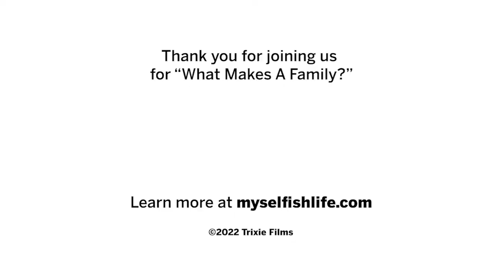“What Makes A Family? - My So-Called Selfish Life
Join the stars of the documentary My So-Called Selfish Life for “What Makes A Family?," a recorded conversation about how to create, nurture, and celebrate families of all kinds, beyond the ones we were born into. For childfree folks and beyond.

PANELISTS:
 ⭐ Marcia Drut Davis (Author and Childfree Pioneer)
 ⭐ Michelle Gotto (Sociology Doctoral Candidate)
 ⭐ Dr. Shanna Katz Kattari (Researcher, Educator, and Change Agent)
 ⭐ MODERATED by film’s director Therese Shechter Trixie Films

The panel was recorded in May 2022 as part of the "My So-Called Selfish Life" World Digital Premiere. You can also download a free companion Resource Guide.